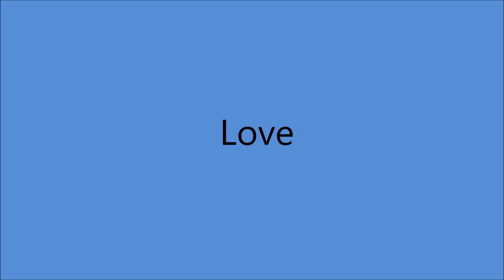June Webb - Love (c.1958).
(Written by  Suzi Arden - Dan Darden).

Issued on Hickory 45-1079 B.

Recorded Circa March 1958 Nashville, TN -
June Webb [vcl solo]  others unknown

JUNE WEBB
Born in L' Anse, MICHIGAN  22 September 1934
Started Performing Age 6 with Sister Shirley as "Harmony Sweethearts"
Recorded from 1957 to 1960 and 2013
Travelled the World with Roy Acuff Show
Regular Performer on Grand Ole Opry for many years